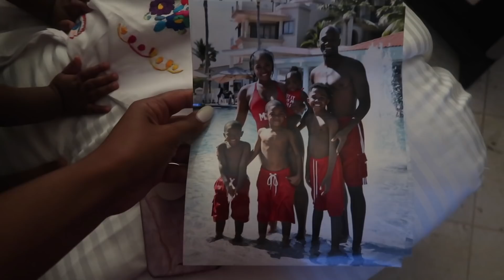DADDY DOES DAUGHTERS HAIR FOR THE FIRST TIME!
WE TOOK A FAMILY VACATION TO DREAMS LOS CABOS RESORTS AND SPA AND IT WAS BEAUTIFUL! THE SERVICE WAS AMAZING, THE ROOMS WERE SPACIOUS AND CLEAN, ITS VERY FAMILY FRIENDLY AND BEST OF ALL ITS ALL-INCLUSIVE! I WOULD HIGHLY RECOMMEND STAYING THERE IF YOUR PLANNING A TRIP TO LOS CABOS! BOOK YOUR TRIP VIA CHEAP CARIBBEAN.COM!